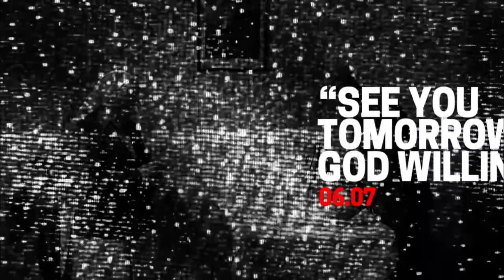OCCUPY SUMMER HALL. vol 1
TUMO is taking over the Moscow Cinema Summer Hall this July, with multiple events, including free public concerts, performances and Golden Apricot film screenings. Here's the busy schedule for the first week:

July 2, 8pm
“The City of Inspiration” project

Hayk Karoyi Karapetyan - Wind instruments
Arthur Mnacakanyan - Keyboard
Garik Gevorgi - Keyboard
Hakob Ordakyan- Drums
Hovhannes Nalbandyan - Bass
Narek Gevorgyan - Guitar

July 4, 8pm
Folk-SKA vibes by:

Alexandrapol Orchestra
Aratta Band

July ​6, 9pm
Golden Apricot film screening

“See You Tomorrow, God Willing!” (goo.gl/cFYAbk)